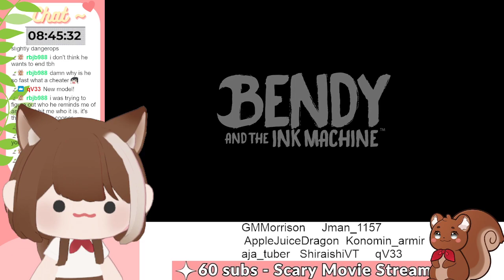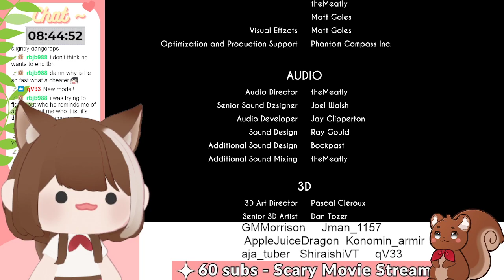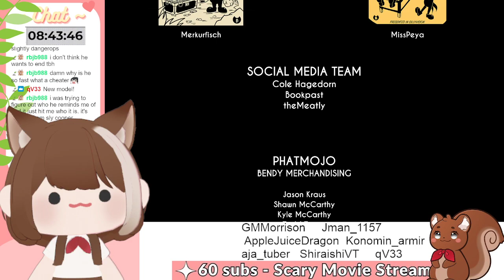IM IN LOVE WITH BORISSS | Bendy and the Ink Machine [FINALE 3]